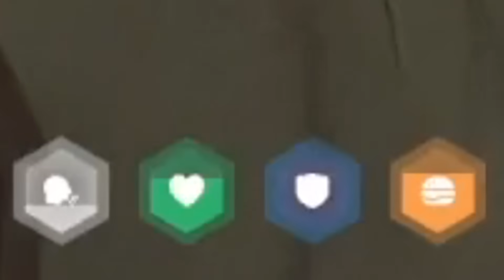X Learns How Sewer Rep Works (Hidden Resistance Buff) | NoPixel 4.0 GTA RP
Remember to keep it respectful. :)